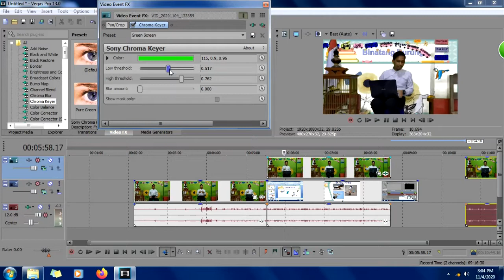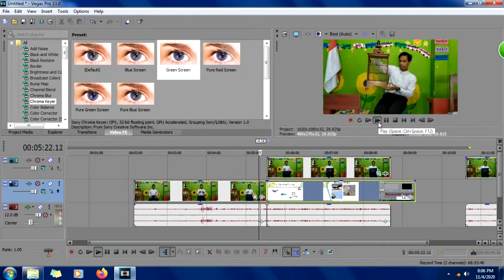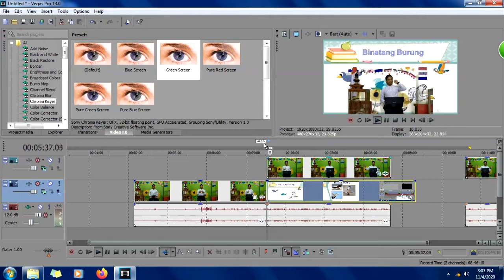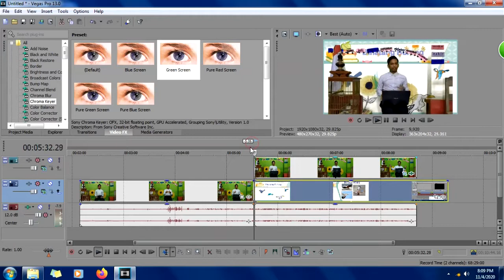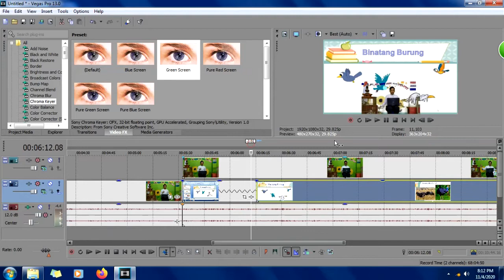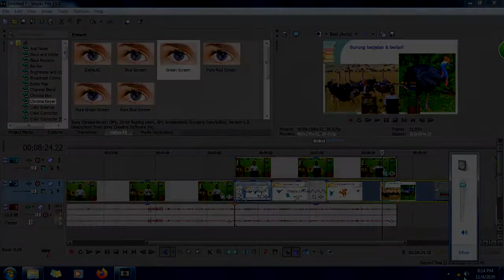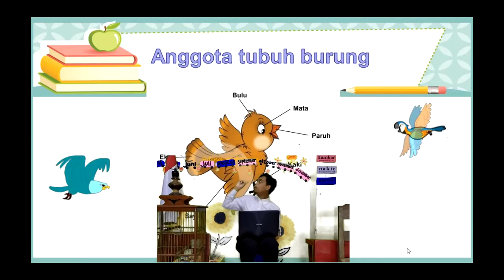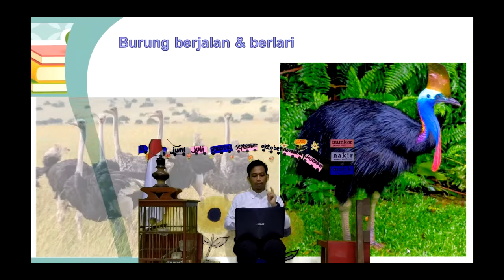Cara edit VIDEO PEMBELAJARAN keren - mudah - informatif : Greenscreen Sony Vegas Pro 13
Alhamdulilllah selesai juga video request dari beberapa teman saya yang bergerak di bidang pendidikan / menjadi sosok pahlawan tanpa tanda jasa "Pak Guru/Bu  Guru" PANDEMI COVID 19 ini secara sertamerta dituntut harus able untuk menyajikan kelas-kelas online kepada murid-muridnya.

oleh karena itu kali ini rekan saya - mempercayakan shooting, concept, dan editing kepada saya "So,, karena ternyata banyak juga yang ingin saya buat Tutorialnya dan Alhamdulillah ,,we did it"

Kumpulan Video Endorsement atau jasa iklan di channel ini.